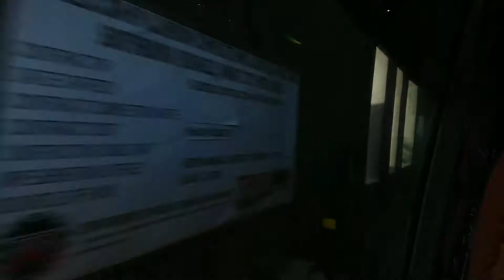FREE TRANSPORT FOR RETURNING OFW | OWWA HATID PROBINSYA PROGRAM 2021 | SEPTEMBER 16 2021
Epifanio de los Santos Avenue, commonly referred to by its acronym EDSA, is a limited-access circumferential highway around Manila, the capital city of the Philippines. It passes through 6 of Metro Manila's 17 local government units or cities, namely, from north to south, Caloocan, Quezon City, San Juan, Mandaluyong, Makati, and Pasay.[1]

Named after academic Epifanio de los Santos, the road links the North Luzon Expressway at the Balintawak Interchange in the north to the South Luzon Expressway at the Magallanes Interchange in the south, as well as the major financial districts of Makati Central Business District, Ortigas Center, and Araneta City. It is the longest and the most congested highway in the metropolis, stretching some 23.8 kilometers (14.8 mi).[2]